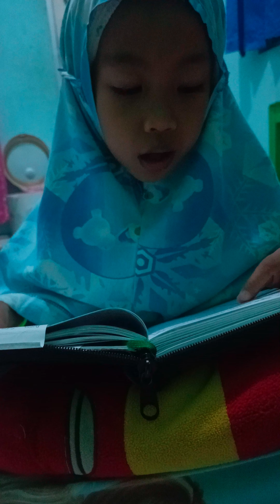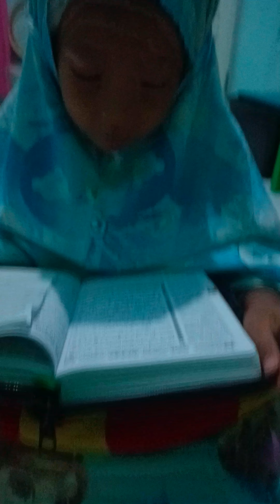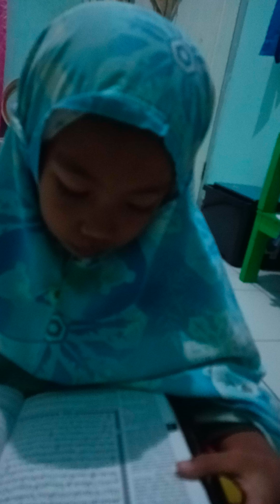QS. Al Araf 88-95 kaum Nabi Syuaib yang menyombongkan diri dan menolak.... azab datang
Tafsir

Pemuka-pemuka dan pembesar kaum Nabi Syuaib yang menyombongkan diri dan menolak beriman berkata, "Wahai Syuaib! Pasti kami usir engkau bersama orang-orang yang beriman kepadamu dari negeri kami, kecuali jika engkau kembali kepada agama kami atau diam dan membiarkan kami melakukan apa yang kami inginkan." Nabi Syuaib berkata, "Apakah kamu akan mengusir kami, atau kami mengikuti agama kalian yang sesat, atau membiarkan kalian, kendatipun kami tidak suka itu karena kami tahu kesesatannya? Tidak mungkin itu akan terjadi.